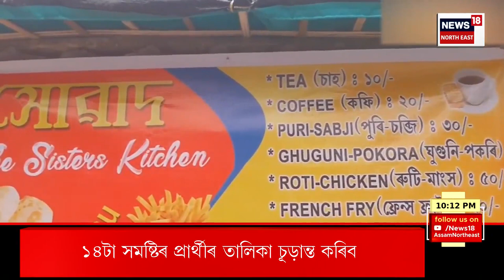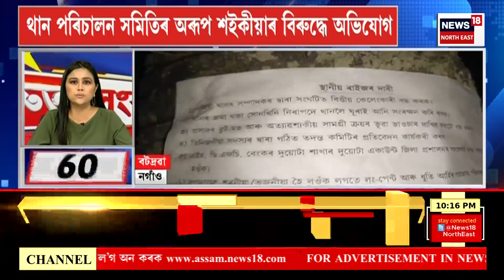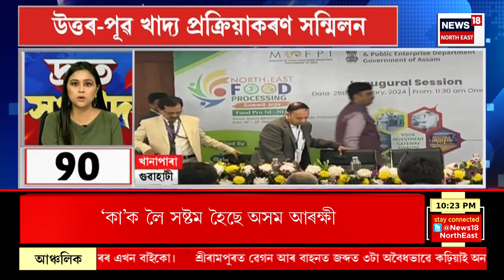SPEED NEWS : TOP 100 NEWS | বৰপেটা আৰু কোকৰাঝাৰ সমষ্টি দুই মিত্ৰদলক এৰি দিব বিজেপিয়ে।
* মঙলবাৰৰ ভিতৰত সংশ্লিষ্ট সমষ্টিকেইটালৈ যাব লাগিব দায়িত্ব দিয়া সকল
* ১৫০ জনীয়া প্ৰাৰ্থী তালিকা প্ৰকাশ কৰিবলৈ সাজু হৈছে গেৰুৱা দলটো
* ৰাজ্যত শীঘ্ৰে বলৱৎ হ’ব নাগৰিকত্ব সংশোধনী আইন